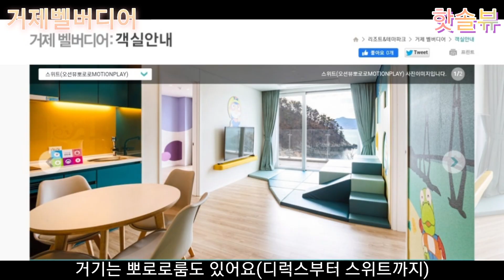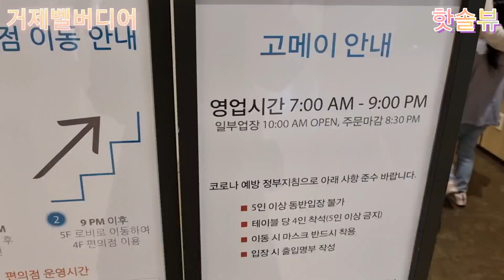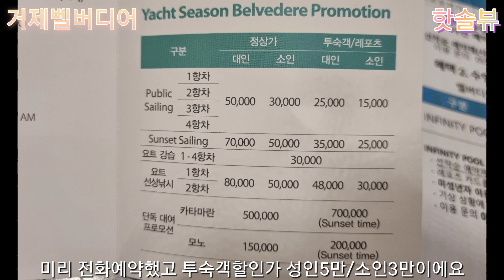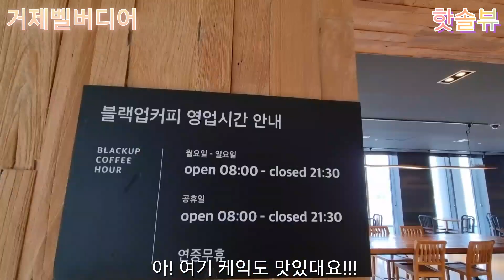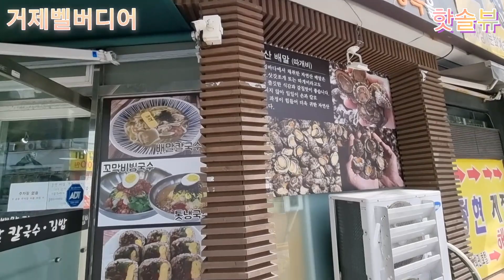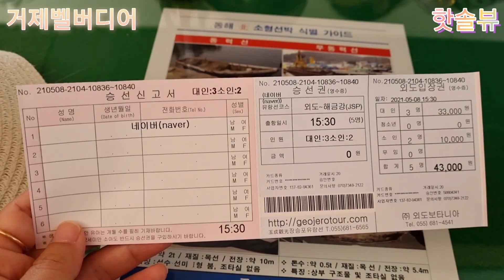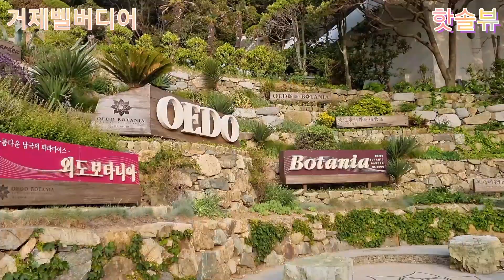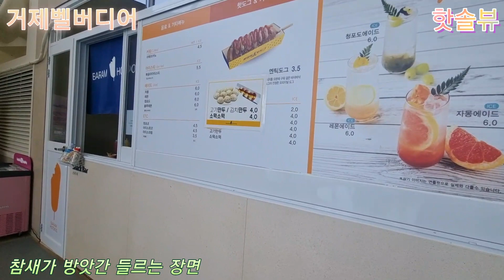거제 벨버디어 2박3일 가족여행 vlog/요트낚시/배말칼국수김밥/해금강/외도보타니아/인피니티풀수영장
※화질을 1080p으로 설정해주세요♡

안녕하세요 핫솔뷰[핫플솔직리뷰] 거제도여행다녀왔어요~

거제벨버디어 2박3일 투숙했습니다.
거제벨버디어 디럭스룸/식당/부대시설/요트낚시/맛집 배말칼국수김밥 본점/해금강/외도보타니아까지 솔직리뷰 해볼게요.
동해/서해바다와는 또 다른 남해바다갬성 영상으로 만나보세요.